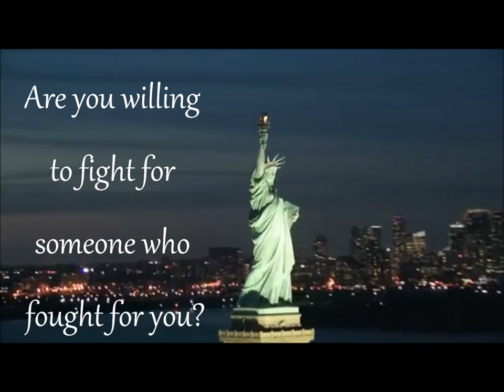Mississippi FBLA | Day 6: Dwight Peattie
I am extremely sorry this was posted and hour after midnight!

QUESTIONS:
1.) What is your name and what branch did you serve in?
2.) What was your position?
3.) Have you served in any war and if yes, which one?
4.) How long did you serve?
5.) Why did you join?
6.) What was your favorite part about your service?
7.) What do you miss most about being in service?
8.) Was there anyone you met in the service that made a great impact on your life?
9.) If there was one thing you could change for veterans, what would it be?
10.) What does it mean, to you, to be a veteran?
11.) Do you feel the country has honored you as a veteran?
12.) What is the advice you could give anyone who wishes to join the service?
13.) If you had a choice, would you do it again?